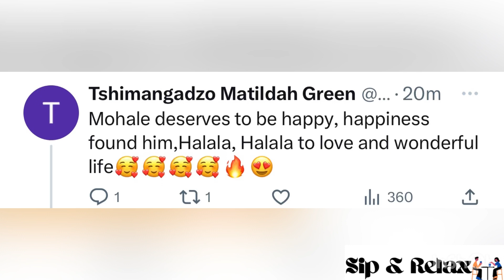Breaking news: Mohale just got engaged and Somizi attended the engagement party 👀